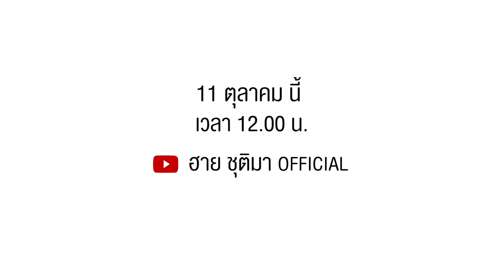"เท่าไหร่ไม่จำ" cover version จาก "ฮาย ชุติมา" feat.เน็ค นฤพล ฟังพร้อมกัน 11 ต.ค.นี้【TEASER】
ติดตาม "เท่าไหร่ไม่จำ" ในสไตล์ลูกทุ่งแบบ "ฮาย ชุติมา"
และสุดพิเศษกับเสียงแรป featuring จาก "เน็ค นฤพล"
ฟังพร้อมกัน วันที่ 11 ตุลาคมนี้ เวลา 12.00 ห้ามพลาดนะคะ